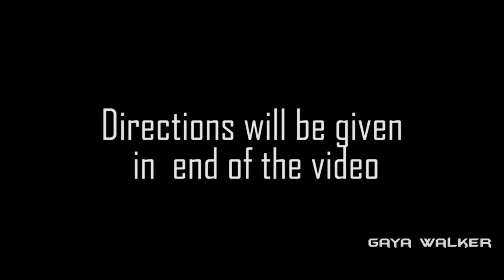Ramboda falls - sri lanka රම්බොඩ ඇල්ල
Ramboda falls

used gears -: hohem i steady mobile plus
                        samsung a50